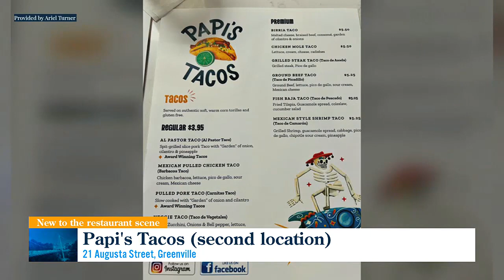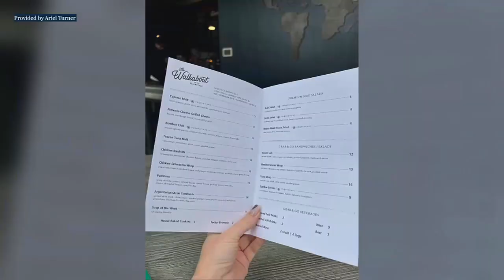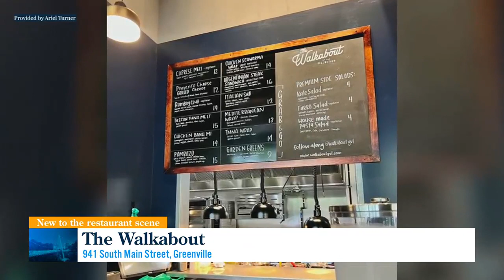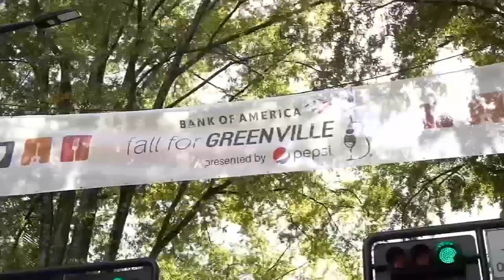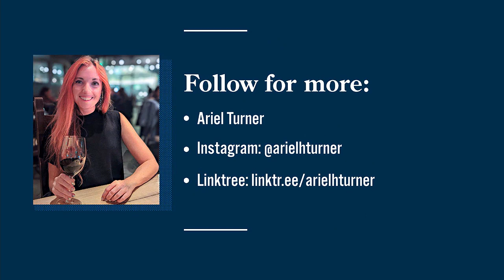What's new in the restaurant scene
Ariel Turner tells us about three newly opened restaurants in Greenville. Plus, some advice for navigating the food options and crowds at Fall for Greenville.